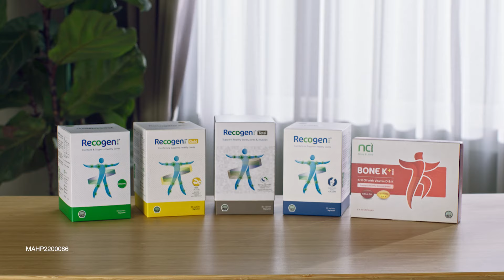Recogen® | Bone K+® | How Do You Say "I Love You"? 20s XY CN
Sometimes, we express our love differently to our loved ones. Hear from Xiang Yun, our brand ambassador on the importance of good health.

The best gift to your family is a healthy you!

Recogen® and Bone K+®, show your loved ones you care.